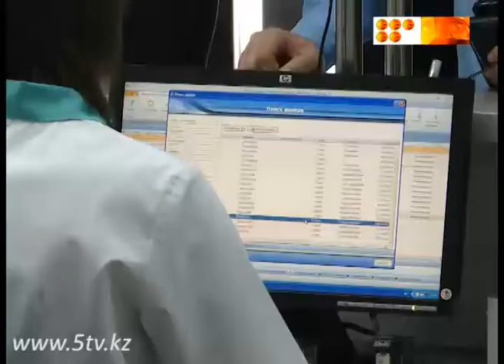сотрудники Департамента юстиции стали донорами